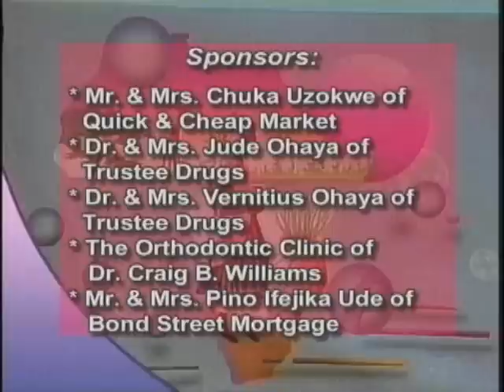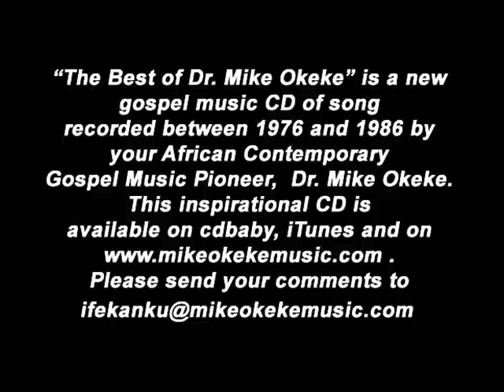Dr Mike Okeke; TV Topic: Visiting Motherland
Visiting Motherland